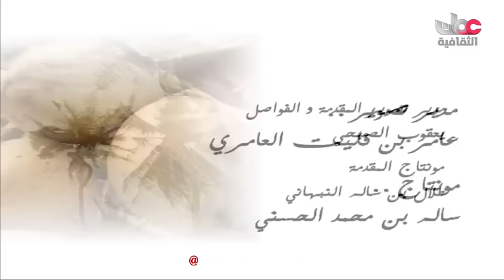برنامج هود هود مع سالم السعدي الحلقة 9 انتاج 2011